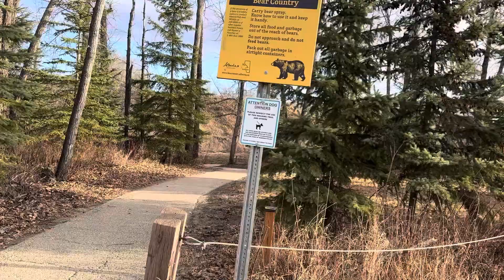Enjoy the freshness of spring